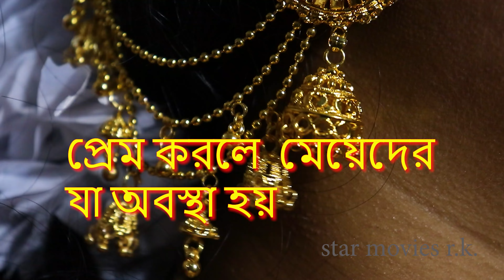প্রেম করলে মেয়েদের যা অবস্থা হয় .Bengali short film. Full Drama. New short film 2024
Star Movies R.K.(star movies) present Bangla drama | Script by mahasweta and directar by Mahasweta and all members. Enjoy the full drama and let us know your feedback. thanks gangster official covar story.

Script-subhankar
Director:- mahasweta
Cast: Akash, Risha
DOP: Subhankar
edit: smith
Asst.directar:-Akash,Subhankar
poster Desing: v
Online promotion : star movies R.K.(star movies) all members

cast

Akash barik
Risha maity

smith s das directar flim.

           This content is Copyright to star movies R.K.(Star movies).   Any unauthorized production, redistribution, or re-upload is strictly prohibited from this material .Legal action will be taken against those who violate the copyright  of the following material presented.
মিউজিক দিয়ে সাহায্য করেছে

                                         মনের ভাব ,মনের অনুভূতি, মনের আবেক, মনের ভালোলাগা, যা কিছু হয়ে থাকে সব ভালো লাগা ভালো বাসা থেকে । সেই ভালো বাসা প্রেম আমরা কে কি ভাবে ব্যবহার করে থাকি তারি একটা উদাহরণ উপ্নাদের কাছে তুলে ধরা হোল । প্রেমে মেয়েরা প্রকিত কি হাঁপি থাকে ,সুখি থাকে যদি উপ্নাদের জানা থাকে দয়া করে আমাদের কমান্ড বক্সে জানাবেদন।বেসি কিছু লিক্লাম না  । দেখার জন্য চোক রাখুন আমাদের ইউটিউব চ্যানেল (Star movies) Star movies R.k. । এই নিয়ে আমাদের গল্প বা শর্ট ফিল্ম   । (স্টার মুভিএস)।

Star movies all age
shortfilm bengali
bengali drama
স্টার মুভি
somaj soceton
bangali drama video
somaj soceton
social massage's